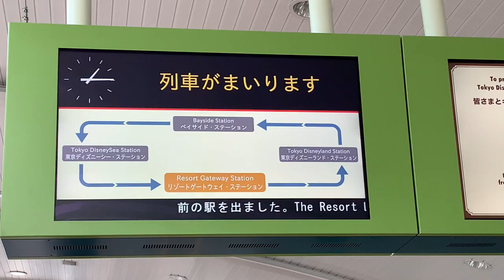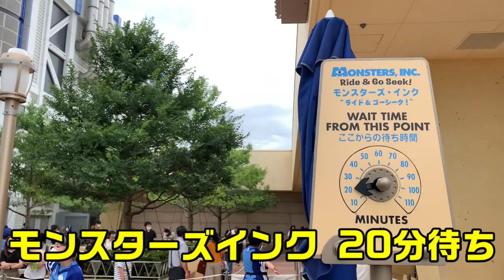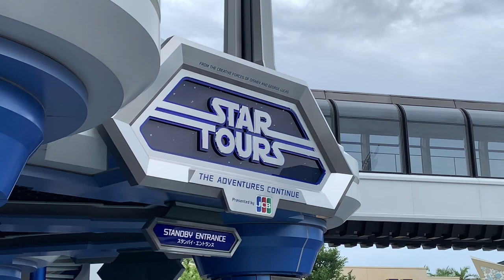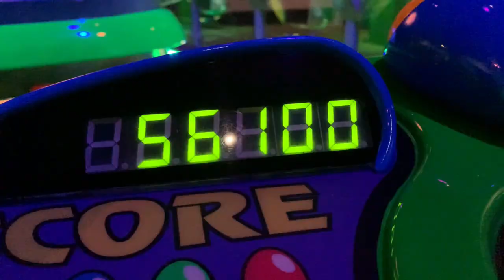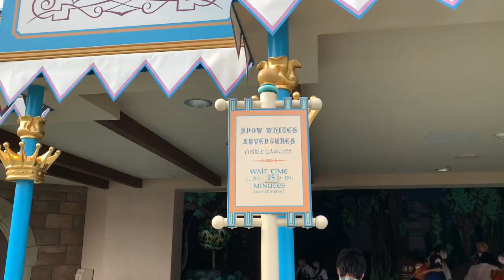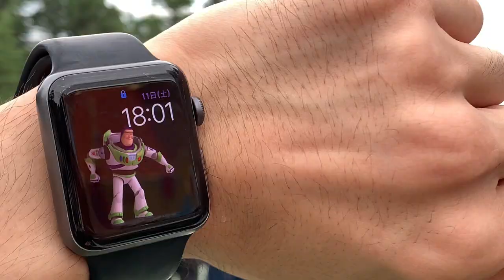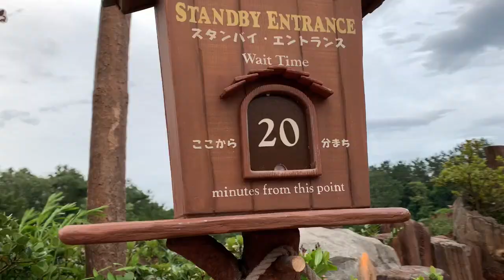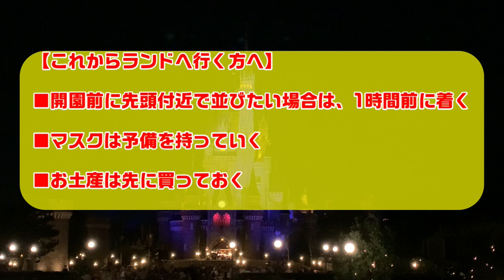【検証】ディズニーランド アトラクション 14時入園のチケットでいくつ乗れるのか？（今回は1人でインパします）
今回は久しぶりの東京ディズニーランドです。
約4か月ぶりにインパします。

14時からの入園チケットで、アトラクションは何個乗れるのか？
徹底的に検証します。

アトラクションのほかにも以下の内容が盛り込まれてますので、どうぞお楽しみに!!

・ディズニーリゾートライン
・開園前のゲートの様子
・キャラクターグリーティングの様子